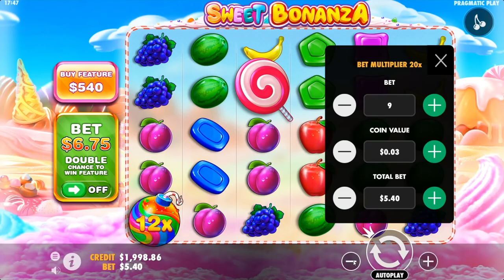Big Sweet Bonanza BONUS BUYS!